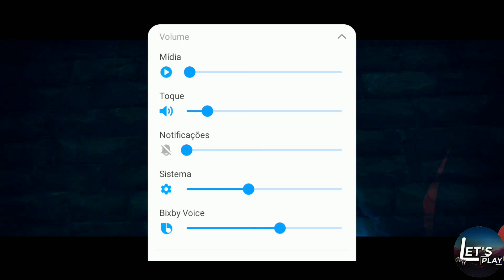O INÍCIO DE UM JOGO BRUTAL!! - BLADE OF GOD (SAMSUNG GALAXY S9)